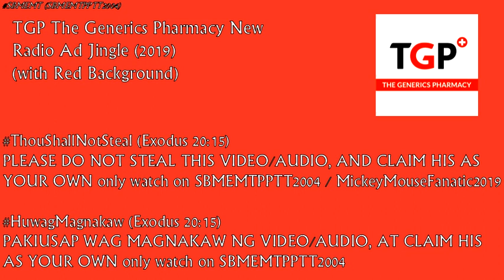TGP The Generics Pharmacy New Radio Ad Jingle (2019)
TGPagpaggaling ng Pilipinas!